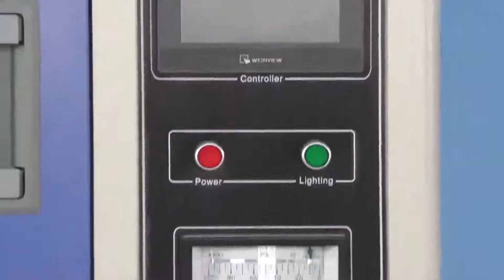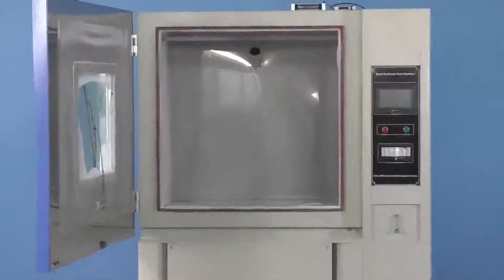[Spanish]Aparato de prueba a prueba de polvo con polvo de arena Ip55 Precio del distribuidor Iec605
Aparato de prueba a prueba de polvo con polvo de arena Ip55 Precio del distribuidor Iec60529

Modelo DI-800
Dimensiones internas (mm) 800 * 1000 * 1000
Dimensiones generales (mm) 1040 * 1450 * 1960
Rango de temperatura ambiente a + 50 ℃
La cantidad de polvo de talco 2 ~ 4kgs / m3
Diámetro normal del cable 50um
Ancho normal de un espacio entre el alambre 75um
Tiempo de lucha 0 ~ 99H59M
Tiempo de ciclo del ventilador 0 ~ 99H59M
Toma de corriente de la muestra Toma a prueba de polvo AC220V 16A
Controlador Controlador de pantalla táctil LCD a color programable, interfaz en varios idiomas, Ethernet, USB （opción）
Material exterior Placa de acero con revestimiento protector.
Interior_Material acero inoxidable SUS304
Ruido máximo 65 dBA
Fuente de alimentación 380V 50HZ

Otros productos:
Ip55 Sand Dust Tight Test Instruments, Equipo de prueba Tight Dight.
 Cámara de prueba artificial de polvo de arena Ip54 China, cámara de prueba de ingreso de polvo
Iec60529 Ip68 Sand Dust Resistinging Dust Ingress Cabinet para la venta
Iec60529 Proveedor de instalaciones de pruebas controladas de polvo de arena Ip66 en China
Proveedor de la cámara de prueba de protección contra el polvo hermeticidad al polvo de arena
Proveedor de instalaciones de prueba climática de polvo de arena Ip6X Ip68 China
Fábrica artificial del fabricante del dispositivo de Dustprooftest del polvo de arena Ip55